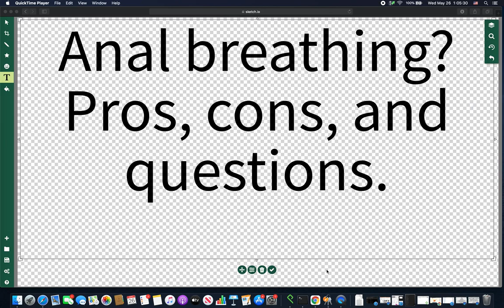Butt breathing for medicine (TW: medical procedures)